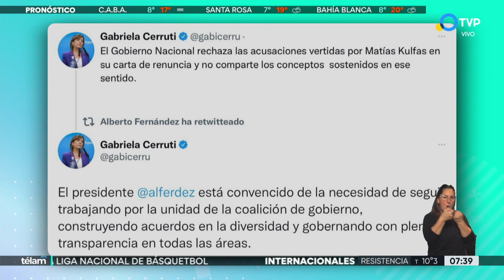El Gobierno rechazó las acusaciones de Kulfas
Gabriela Cerruti, portavoz de la presidencia, se expresó por twitter en torno a las acusaciones vertidas en la carta de renuncia de Matías Kulfas. Julián Moreno de APYME y Antonio Aracre de Syngenta analizan la llegada de Daniel Scioli a la cartera de Desarrollo Productivo.